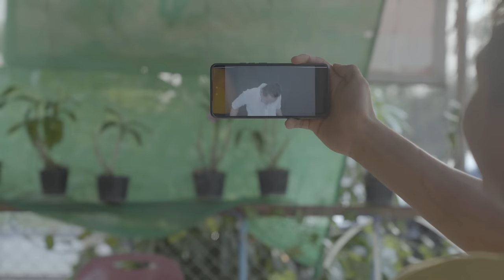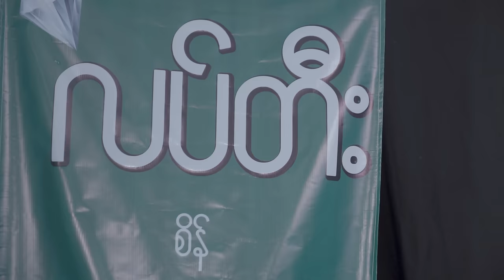ခေတ်ပျက် (ဟာသဇာတ်လမ်းတို)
မြောက်မြန်မာမှာရှိတဲ့ကောင်တွေကိုသရော်ထားတဲ့ဇာတ်လမ်းတို

Directed by Htet Myet
Written by Ko Padaythar

Cast -
Phone Sett Thwin
Toe Kyaw
Htet Myet
Ryan Rich
Taw Wet
De Dee
Katherine Chan
Nilar
Issac
Ko Maung
Kyaw Sann
Wa Tote

Cinematographer - Gafoor
Lighting - BC
Production Manager - Ryan Ryich
Edit - Htet Myet
Production Design - Ryan Rich, Htet Myet
Best boy - Wa Tote, Kyaw Sann